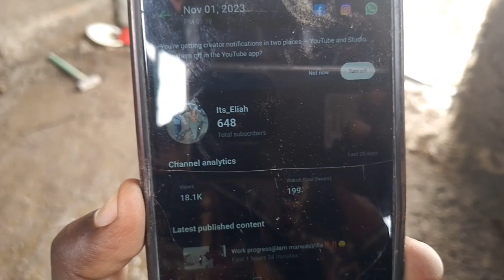Crazy situation !!! Why iam_marwa suggest sliding gate ||AFRICA KENYA 🇰🇪